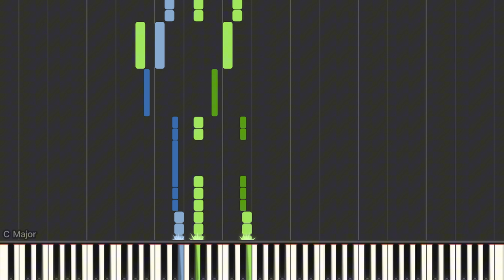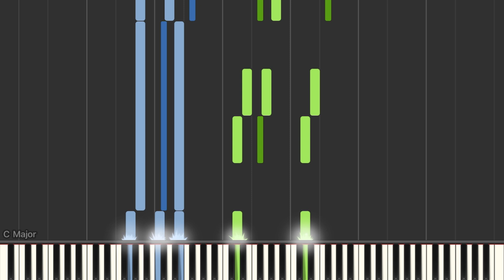Avengers main theme piano tutorial